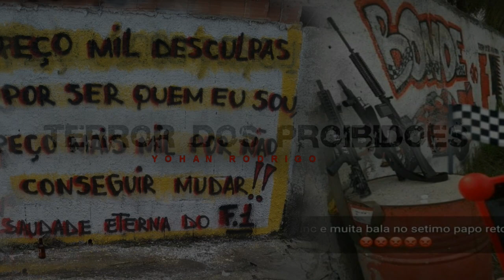MC BRANQUINHO - NA RELIKIA DO SHUMAKER SAUDADES DOS CRIA [ EXCLUSIVA - CV ]2022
AVISO: Este vídeo é recomendado somente para maiores de 18 anos

tegs ignorem..